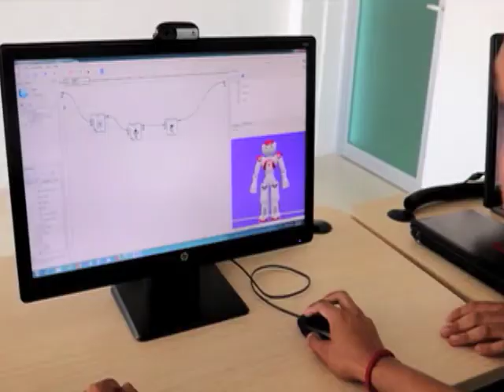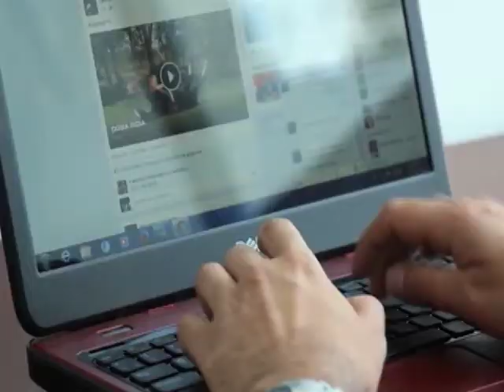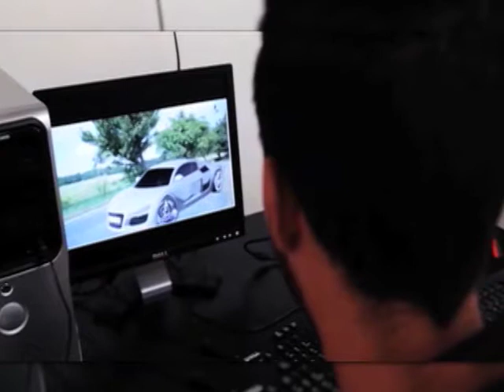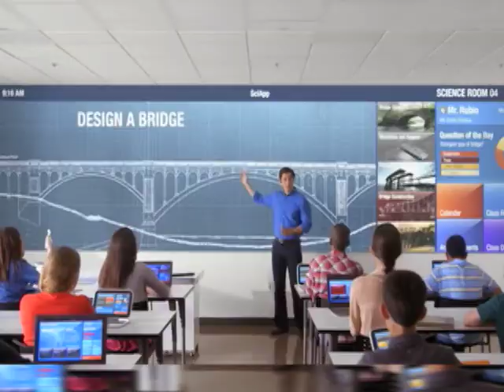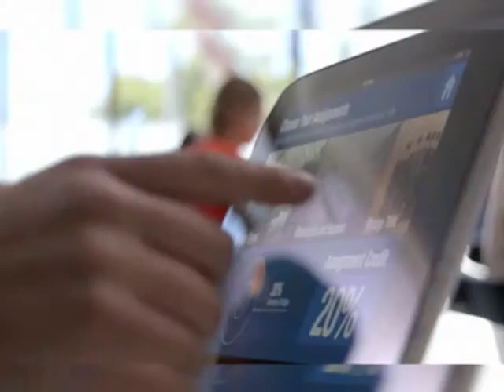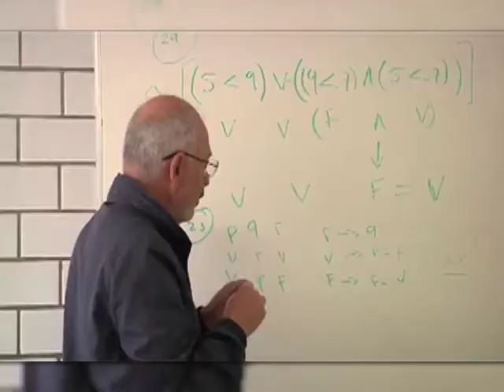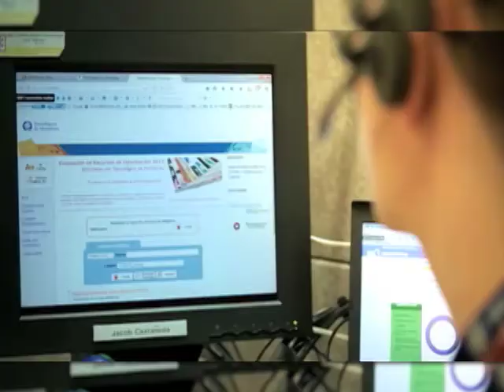Agenda Digital Educativa ADEduc@tiva 17